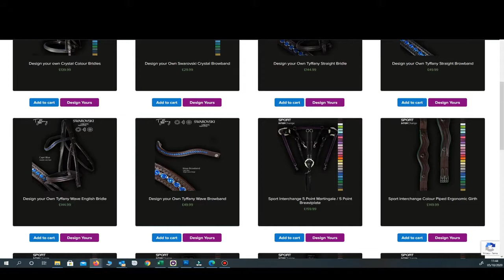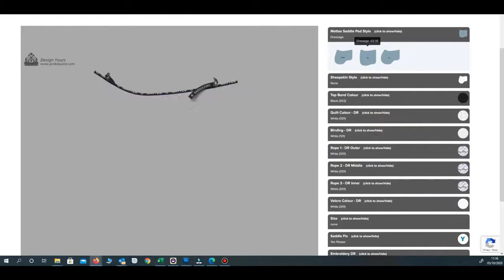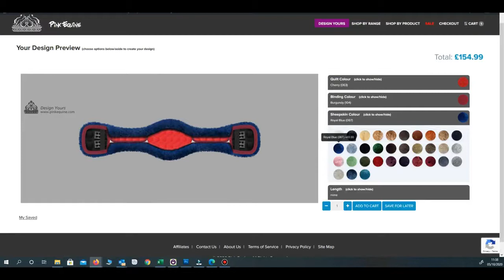Dressage Girth | Design Your Own Dressage Girth and Accessories | Pink Equine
DESIGN YOUR OWN DRESSAGE GIRTH AND ACCESSORIES

Pink Equine was established in 2007 with the goal of providing quality, innovative and exciting Horse Tack with a modern look and feel. We work closely with experienced manufacturers, who are each specialists in their fields. We now produce fine quality designer horse bridles, Horse browbands and matching saddle pads, girths and accessories.